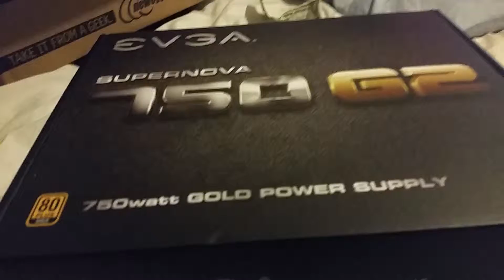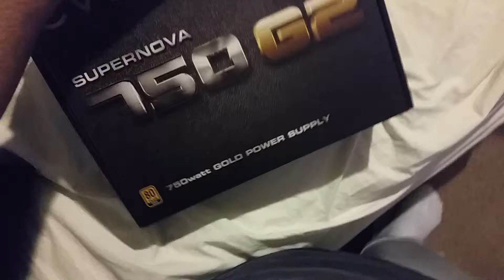Gtx 970 and evga super nova 750 watt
This is just a small video showing off the gtx 970 graphic card  and the evga supernova 750 watt power supply